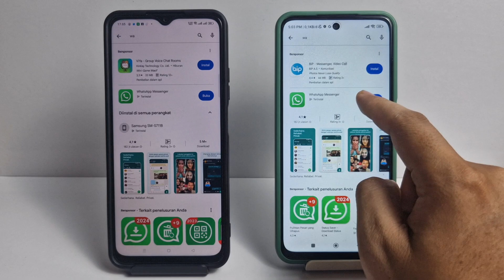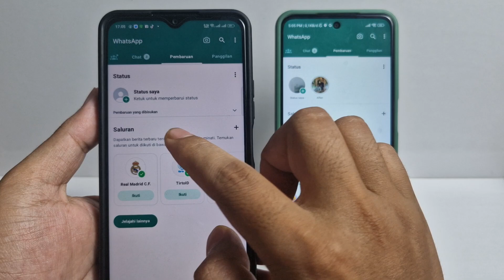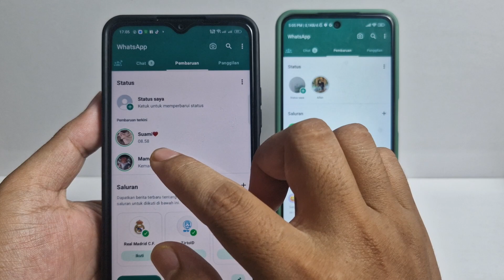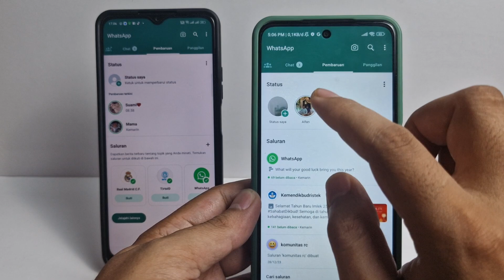Cara Mengembalikan Bisukan Status Di WA Terbaru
cara mengembalikan bisukan status di wa terbaru - cara mengembalikan status yang dibisukan di wa terbaru 2024